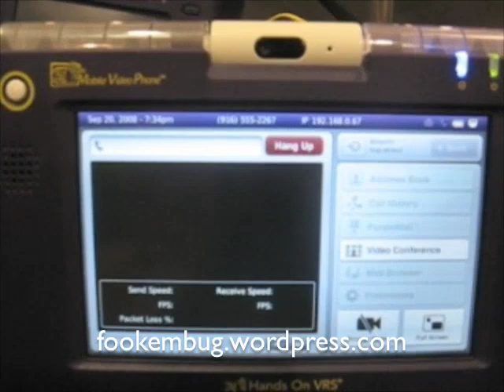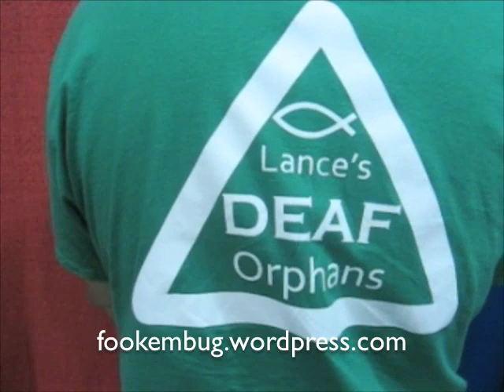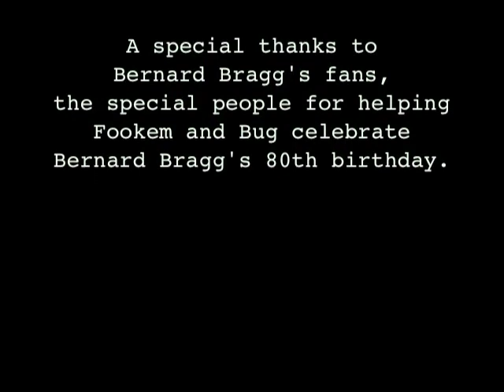Bernard Bragg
A Special Birthday Video messages for Bernard Bragg